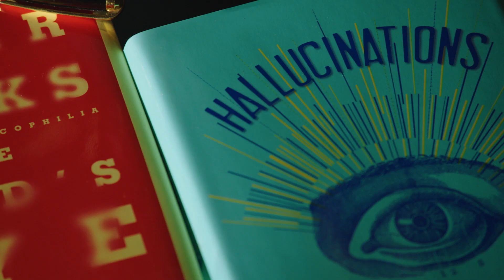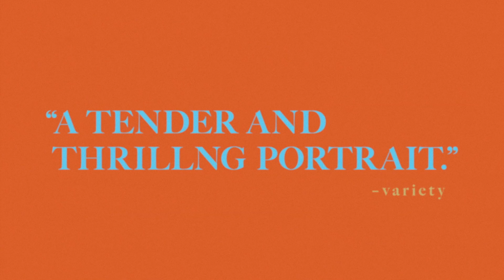Oliver Sacks (2020) Official Trailer HD